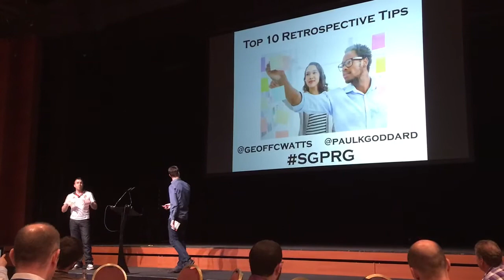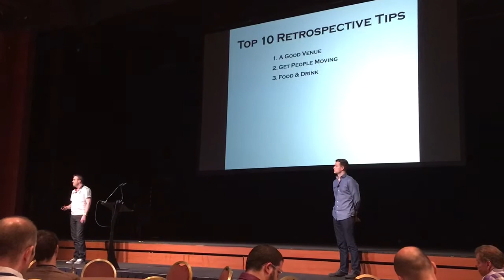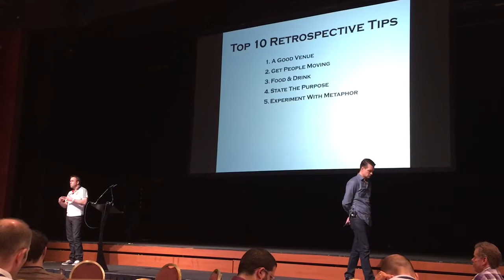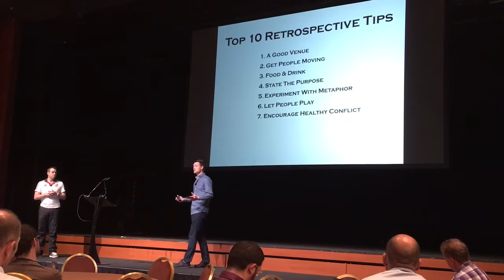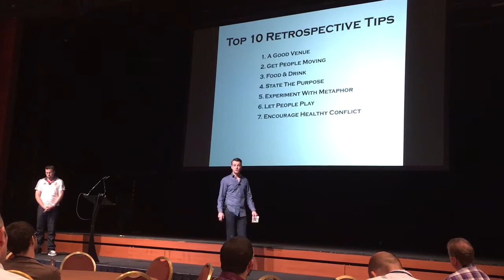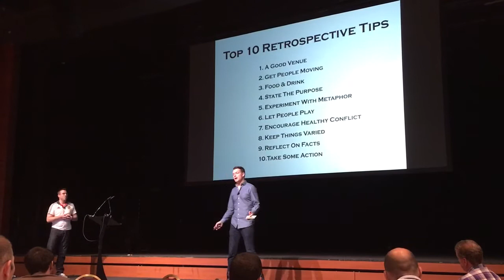Top 10 Tips for Retrospectives (Paul Goddard & Geoff Watts)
Lightning Talk.
SGPRG Global Scrum Gathering Prague 2015